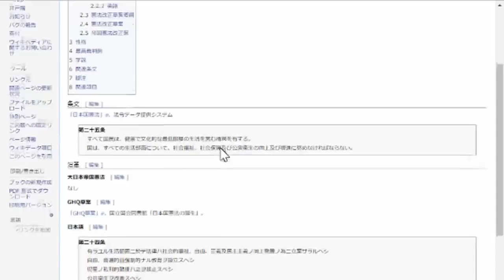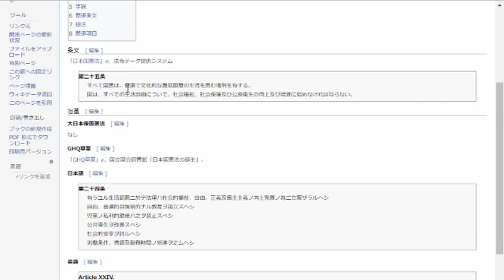明けましておめでとうございます。